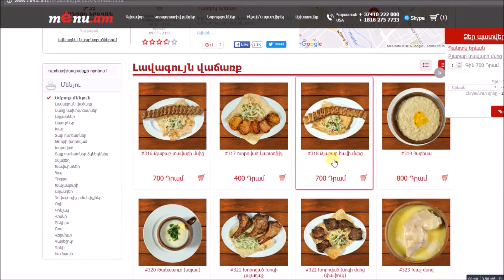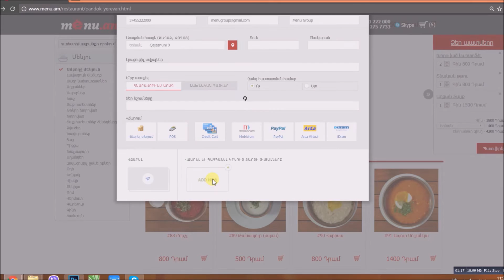Menu.am - օգտվեք նոր և հարմար վճարման օնլայն համակարգից։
Menu.am կայքում ընդամենը մեկ անգամ լրացրեք Ձեր քարտային տվյալները և հաջորդ անգամ պատվեր կատարելիս տվյալների մուտքագրման անհրաժեշտություն այլևս չի առաջանա:
Մանրամասները դիտեք տեսահոլովակում։